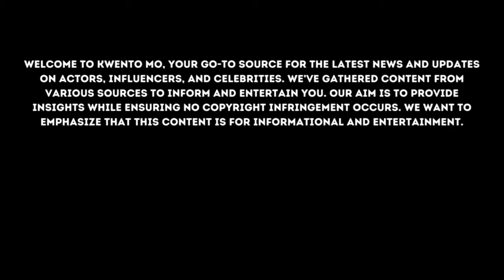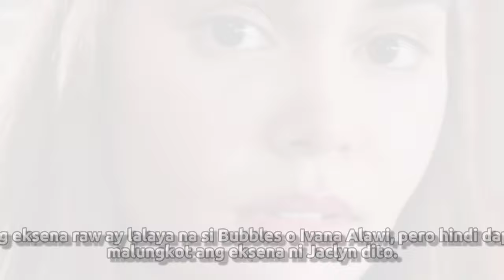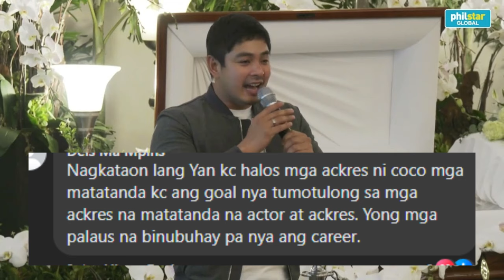COCO MARTIN MAY IBINAHAGING PREMONISYON!? TUNGKOL SA PAGPANAW NI JACLYN! WATCH NOW!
🌟 Welcome to Kwento Mo 🌟

🎬 Your Ultimate Source for Entertainment News & Trending Topics 🎬

Are you a pop culture enthusiast always looking for the latest updates in the world of entertainment? Look no further! Kwento Mo is your go-to destination for the hottest news, behind-the-scenes insights, and trending topics in the entertainment industry.

📺 What to Expect on Our Channel:

🌟 Daily Entertainment News: Stay in the know with our daily updates on celebrity gossip, movie releases, music releases, and more.
🎥 Exclusive Interviews: Get up close and personal with your favorite stars as we bring you exclusive interviews and red carpet moments.
📈 Trending Topics: Dive into the most talked-about subjects in the entertainment world, from viral challenges to internet sensations.
🍿 Movie Reviews: Our expert team gives you honest and in-depth reviews of the latest blockbuster films and hidden gems.
📺 TV Show Breakdowns: We dissect your favorite TV shows and series, discussing plot twists, fan theories, and more.
📱 Social Media Roundup: Explore the social media reactions and trends that are shaping the entertainment landscape.
Join our vibrant community of entertainment enthusiasts, and let's embark on this exciting journey together!

Thanks for choosing Kwento Mo as your entertainment news hub. Get ready to be entertained, informed, and inspired!